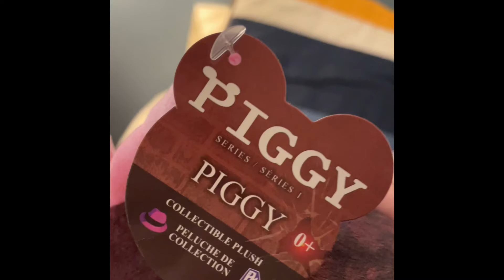My new plushies collection review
I just got these new plushies from GameStop